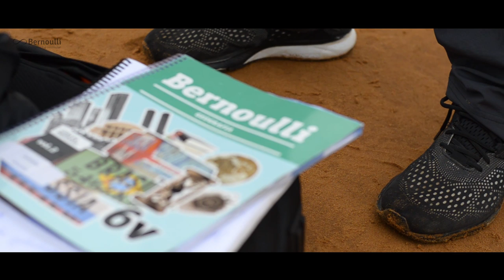Arenização é DIFERENTE de Desertificação! Geografia | ENEM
A Arenização é um fenômeno descrito pela nossa querida Professora Doutora Dirce Maria Antunes Suertegaray a qual devemos muito sobre os estudos relativos aos processos erosivos que afetam a Campanha Gaúcha. Essa região, com destaque para Alegrete e Quaraí, foi acometida por severos impactos erosivos pluviais e eólicos dentro outros fatores associados ao superpastejo/superpastoreio dos rebanhos bovinos, tão característicos dessa mesorregião do Rio Grande do Sul.